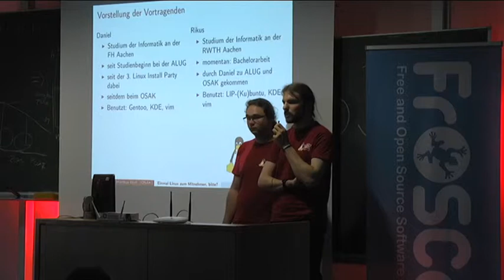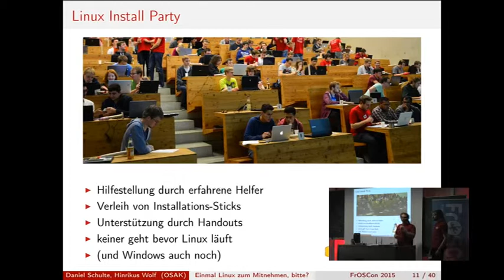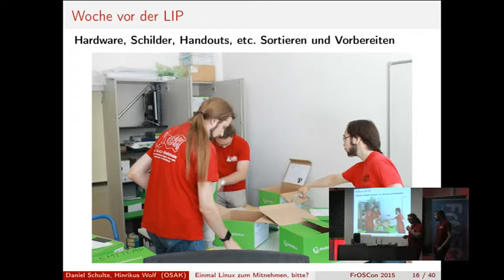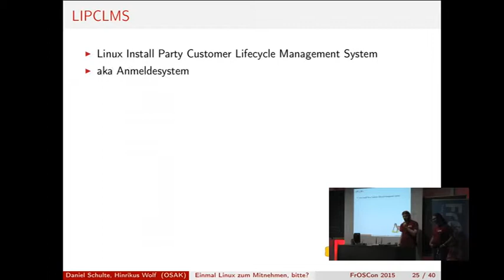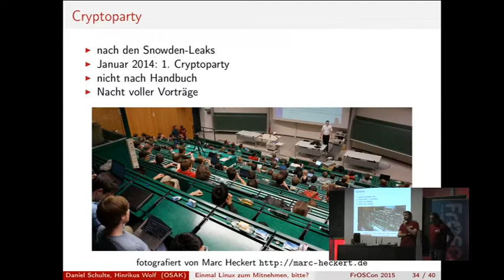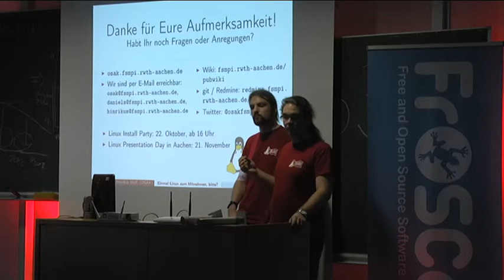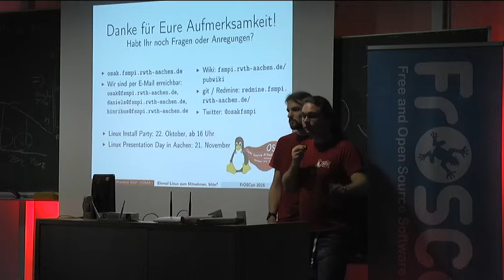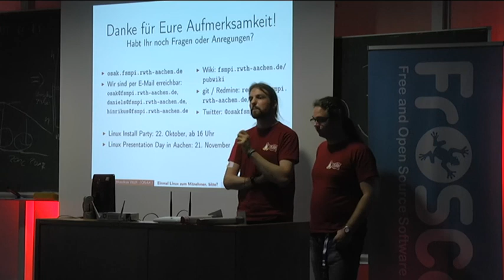Daniel Schulte, Hinrikus Wolf: Einmal Linux zum Mitnehmen, bitte?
Erfolreiche Linux Install Partys? Wie geht das denn?
Seit über fünf Jahren führt der OSAK einmal im Semester eine Linux Install Party und Workshops durch.
Volle Hörsäle sind bei den Veranstaltungen keine Seltenheit.
In diesem Vortrag wird unter anderem behandelt, wer der OSAK ist, wie die Veranstaltungen geplant werden, wie auf die Veranstaltungen aufmerksam gemacht wird, wie die Veranstaltungen in 6 Monaten auf die Beine gestellt werden und wie (K)Ubuntu automatisiert auf die Bedürfnisse der Studierenden angepasst wird.
Es darf sich auf nette Anekdoten aus 5 Jahren Linux Install Partys gefreut werden.

Daniel Schulte, Hinrikus Wolf